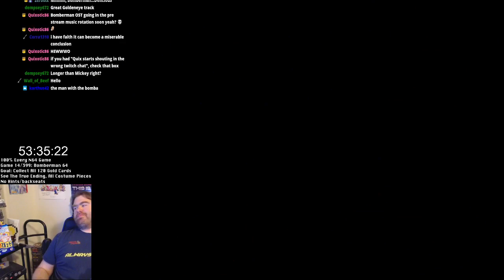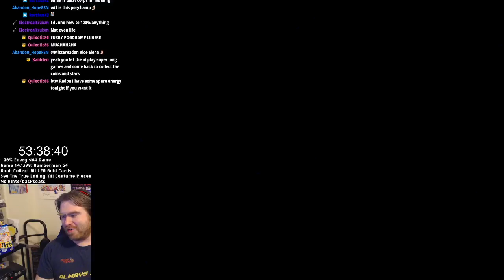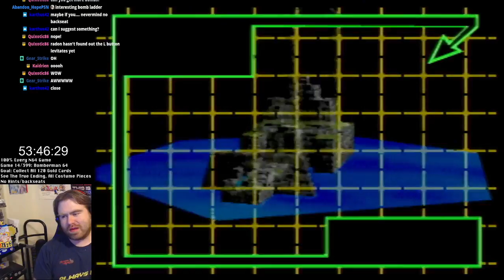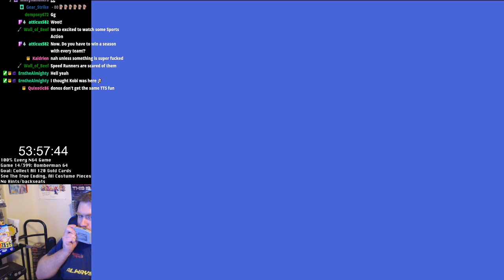N64 Complete Works: 100% Every Game - Game 14/399: Bomberman 64 (Part 12)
Streaming every N64 game to 100% completion, stream is from 1/28/21 -- Watch live